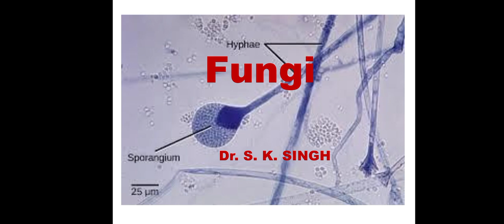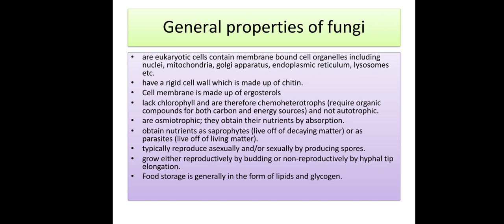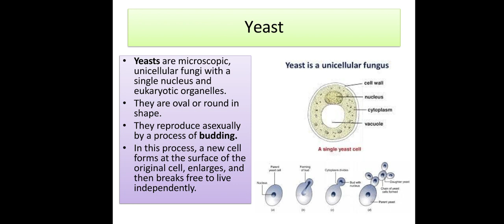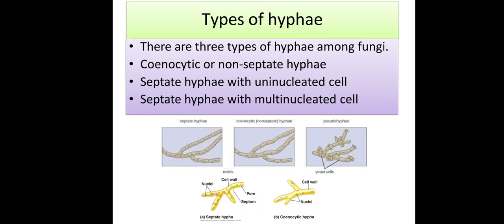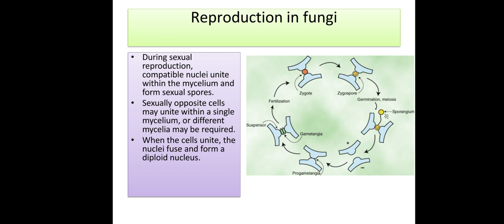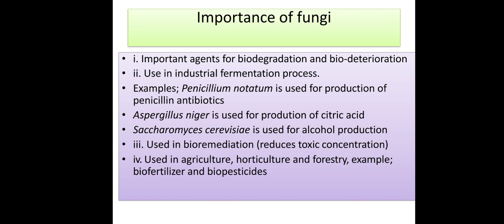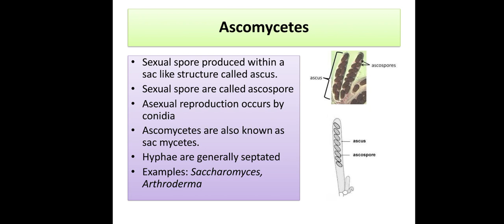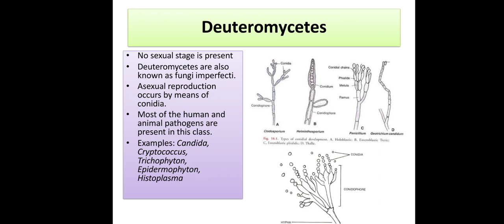Fungi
A fungus (plural: fungi) is a type of eukaryotic organism belonging to the kingdom Fungi, alongside plants, animals, protozoa, and monera. Fungi are incredibly diverse, with commonly encountered forms including yeast, molds, truffles, and mushrooms.
Fungi are eukaryotic, non-vascular, non-motile and heterotrophic organisms.
They can be either single-celled or multicellular organisms.
Fungi consist of long thread-like structures known as hyphae. These hyphae together form a mesh-like structure called mycelium.
Fungi possess a cell wall which is made up of chitin and polysaccharides.
They reproduce by means of spores.
Fungi exhibit the phenomenon of alternation of generation.
Fungi lack chlorophyll and hence cannot perform photosynthesis.